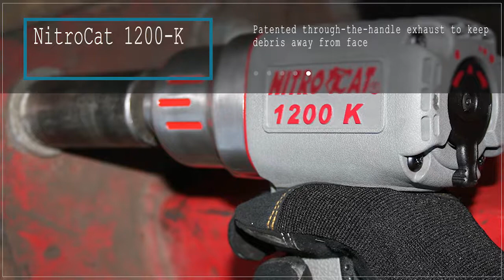Top 5 Best Impact Wrenches 2018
Best Impact Wrenches:
1. NitroCat 1200-K
2. Ingersoll-Rand 2235TiMAX
3. Bosch IWH181-01
4. Milwaukee M18
5. Ingersoll-Rand 231C